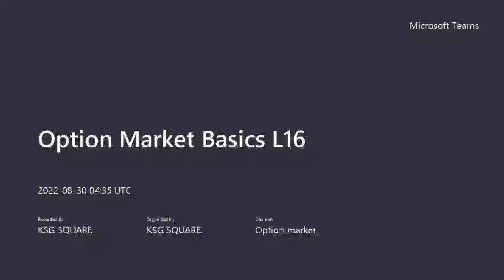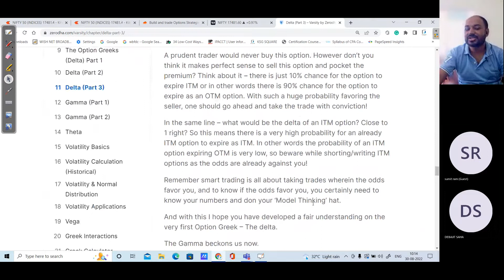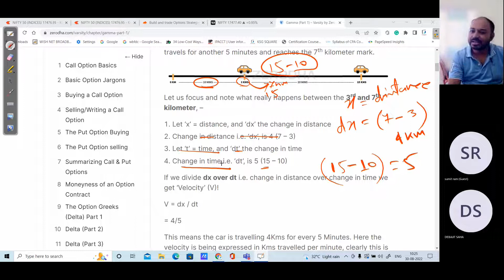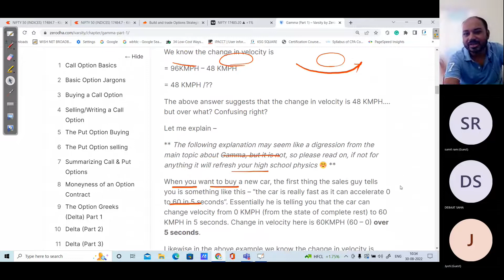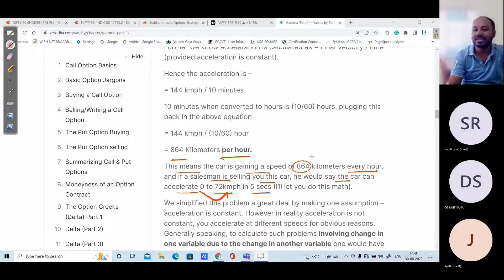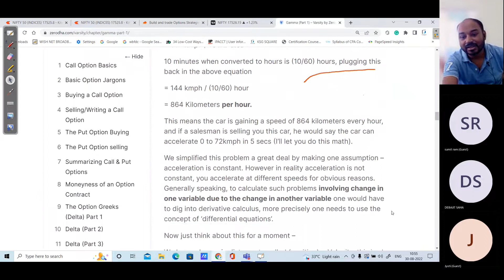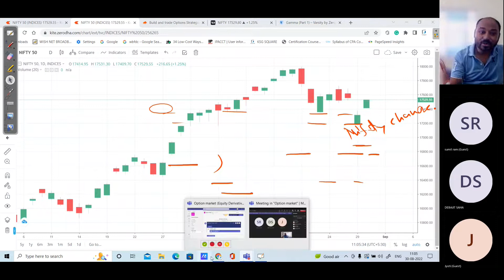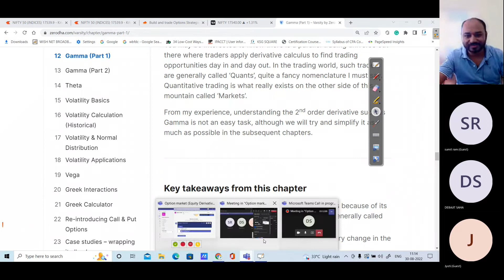Meeting in Option market 20220830 100544 Meeting Recording